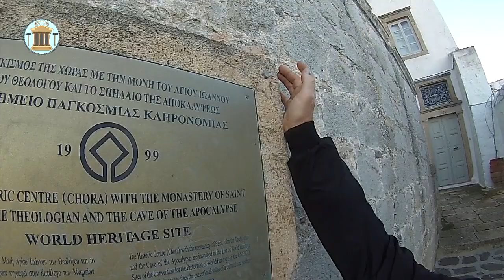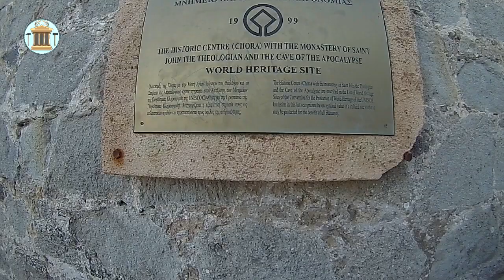Какой металл рвет камень?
Камень рвут металлы, подверженные коррозии, и влажное дерево. Учитывайте это при использовании камня в строительстве!